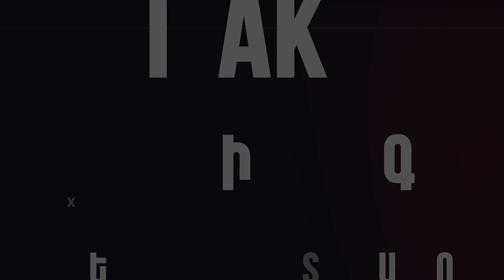Կառավարության նիստում Փաշինյանն արձանագրեց Հայաստանում տոտալ կոռուպցիայի առկայության փաստը